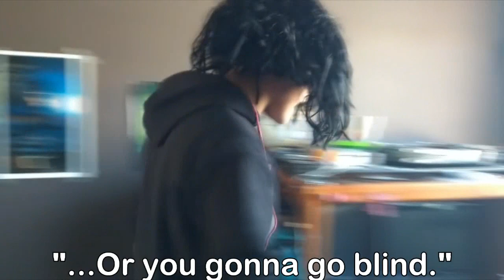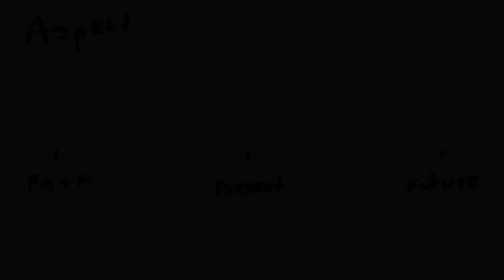Nick's Grammatics: Mood, Case, and Aspect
Hello everyone! In today's' episode we'll see what mood, aspect, and case is; follow me in this magical adventure of knowledge!

Morphology 102
2018-2